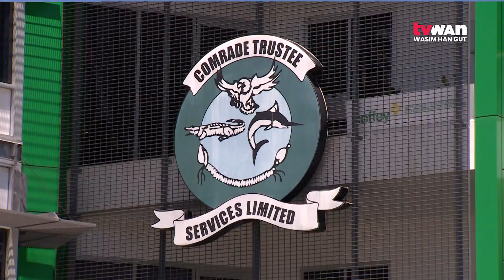Affordable housing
The Lands Department is looking at providing affordable housing for public servants as well as taxpayers.

Minister John Rosso, made their intention known during a recent press briefing in Port Moresby.